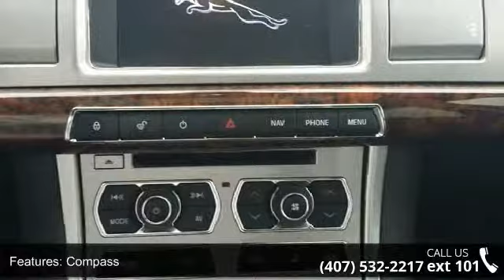2012 Jaguar XF - Orlando KIA West - Orlando, FL 32808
NO DAMAGE CLEAN AUTOCHECK, LOCAL TRADE-IN, FULL SAFETY INSPECTION, and ONE OWNER. Hurry in! Hurry and take advantage now! There are used cars, and then there are cars like this well-taken care of 2012 Jaguar XF.  This luxury vehicle has it all, from a posh interior to a wealth of outstanding features.  If you want a creampuff with style, this is it. Don't let the drumming of road noise wear you down. Bask in the quiet comfort of the cabin of this Jaguar XF.